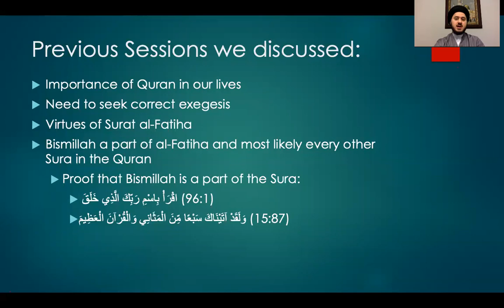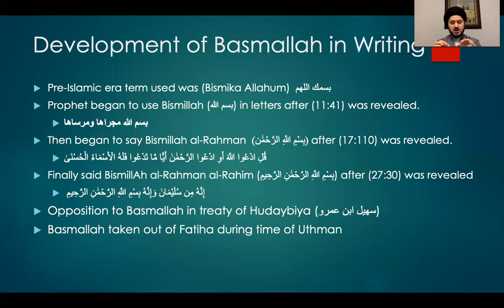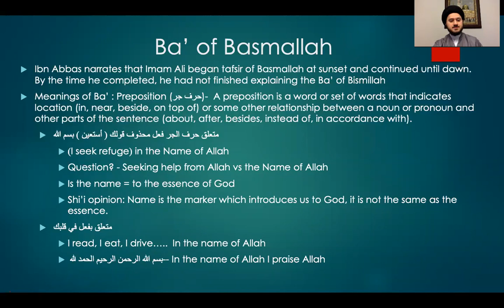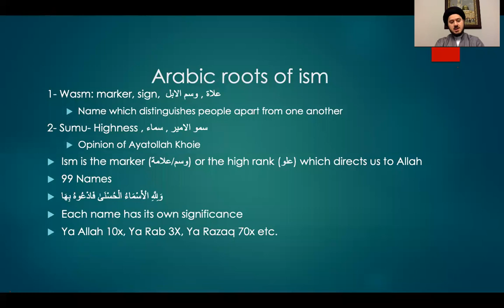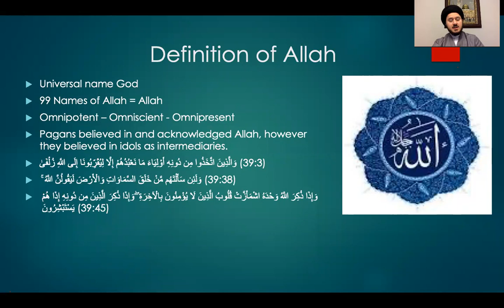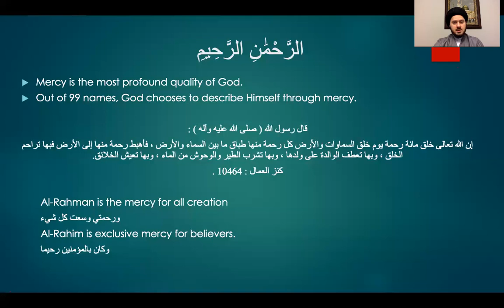3- Tafsir Suratul Fatiha - Sayed Saleh Qazwini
Bismillah Al-Rahman Al-Rahim
Mercy